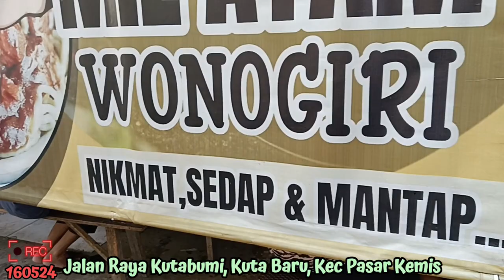"SARAPAN MIE KITA" || WARUNG MIE AYAM WONOGIRI (160524)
Sarapan Mie Ayam Subuh sudah buka, langganan dari Anak² masih kecil